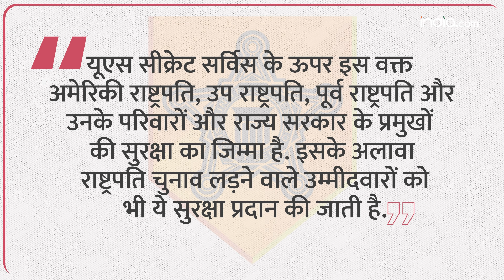Trump को बचाने वाली 'US Secret Service' क्या है? कैसे हमलावर को मौके पर ही खत्म किया गया? America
जब चुनावी रैली के दौरान ट्रंप पर हमला हुआ तो गोली चलाने वाले हमलावर को यूएस सीक्रेट सर्विस के स्नाइपर्स ने मार गिराया था. हमलावर केवल 20 साल का था. उसका नाम थॉमस मैथ्यू क्रूक्स था, लेकिन ट्रंप पर इस हमले के बाद हमलावर की चर्चा कम और ट्रंप को बचाने वाली अमेरिका की सीक्रेट सर्विस का जिक्र ज्यादा हो रहा है. तो चलिए आपको बताते हैं कि यूएस सीक्रेट सर्विस है क्या? इसका इतिहास क्या है?